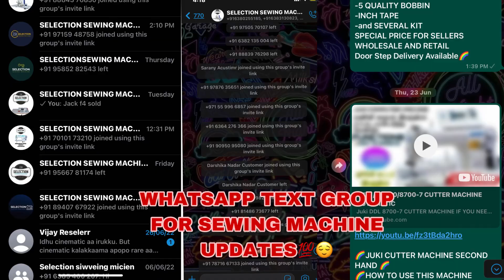BEGINNER SEWING MACHINE 🌈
BEST BEGINER SEWING MACHINE
CHEAP & BEST NANO
STANDARD QUALITY MERRITT
USHA SERVICE AT DOORSTEP
BEST SEWING MACHINE
IN TAMILNADU
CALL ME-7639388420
KINDLY WHATSAPP🌈